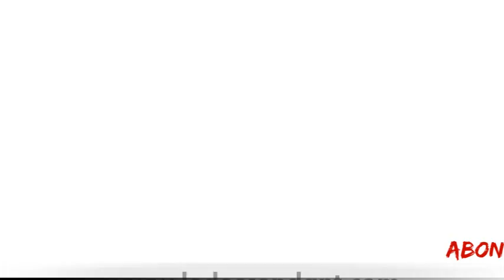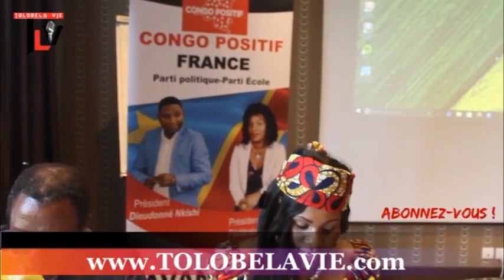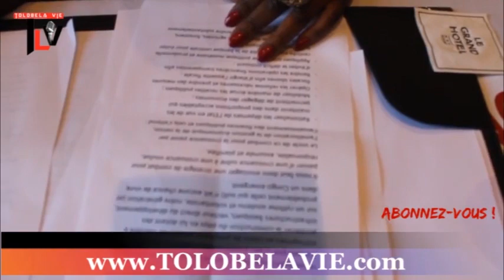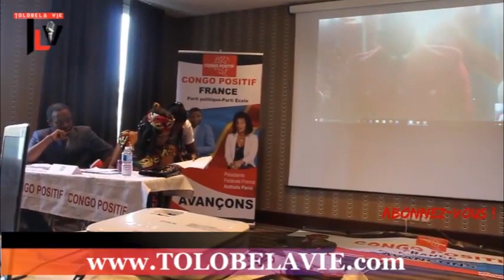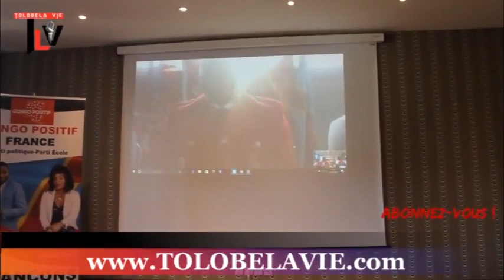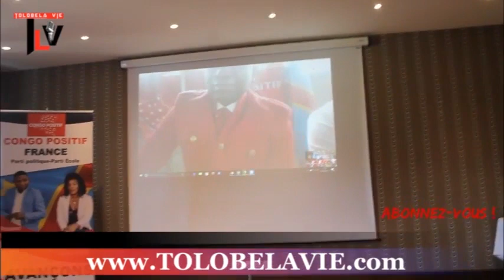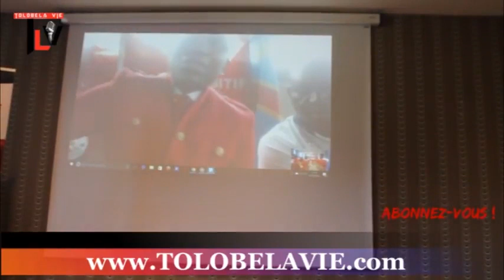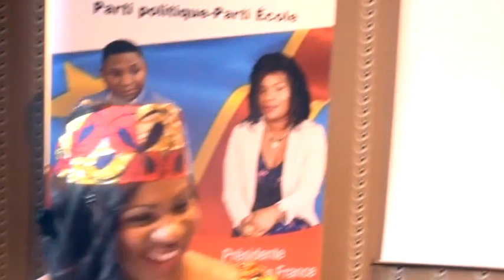1ère Conférence de Congo positif Venez découvrir un nouveau souffle pour la RDCongo.